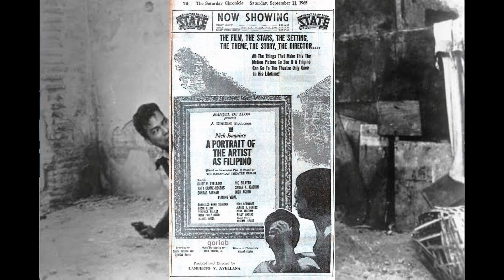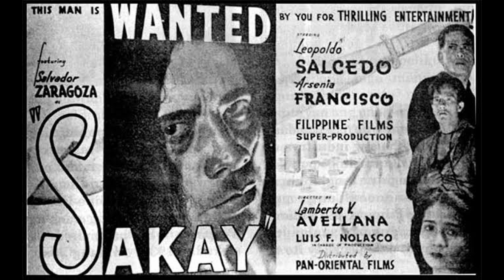ARTAPP MIDTERMS - Lamberto V. Avellana